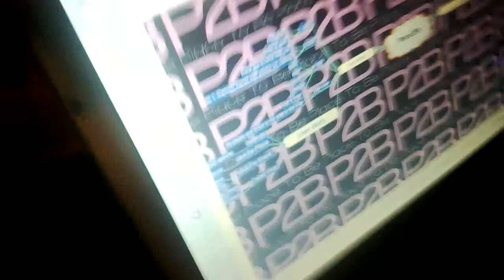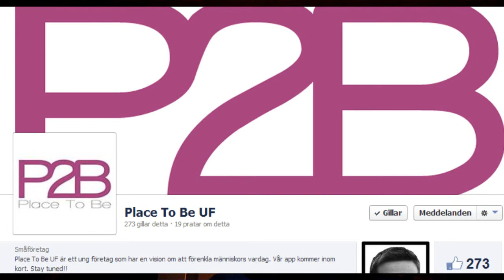P2B - Place To Be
Vlog #1

Share it Like  it Click it

To my Eng viewers P2B - Place To Be is my new jobb as a Windows Phone Dev